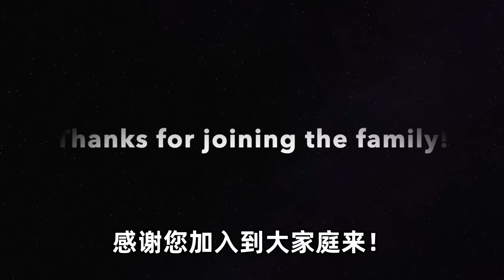给美国家人做我爸爸生前教我的红烧鱼，老丈人很欣慰我有一个好爸爸! Emotional Meal That Jay’s Dad Taught Him To Cook Before He Passed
中美的文化差异让生活有了更多的乐趣！宝宝也快出生了，非常感谢大家的支持和评论！

希望你們看的開心，期待你們的留言！爱你们的Jay和ari
Ari 的IG  ➭ : Under_starlight
Jay的IG  ➭ : Under_jietang